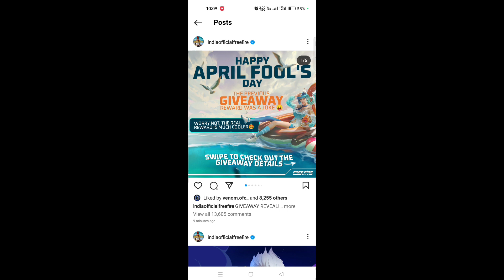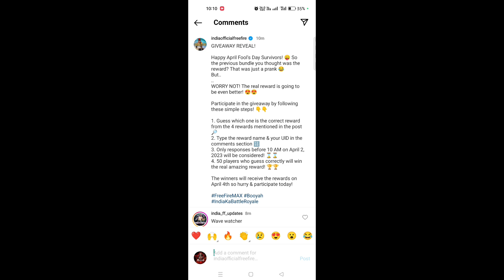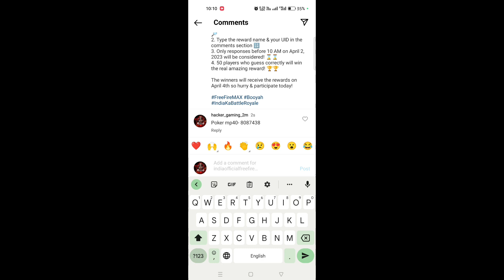Giveaway Redeem Code 1 April | Free Fire Redeem Code Today | How to Get Redeem Code 1 April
1 April redeem code free fire